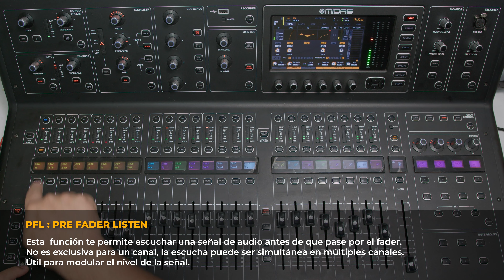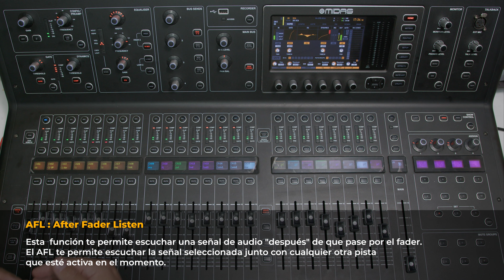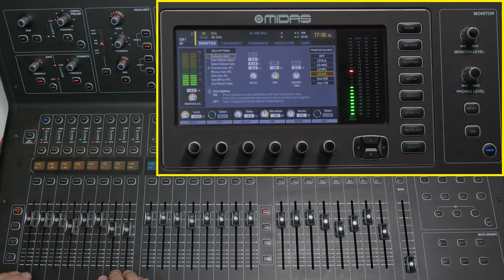PFL SOLO AFL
En este video te explico cuales son las diferencias entre PFL, SOLO y AFL y como lo puedes configurar en la M32 o X32.